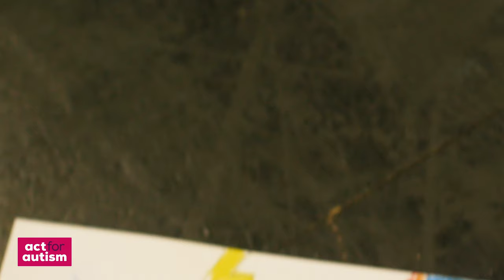An Artistic Brain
Autistic advocates use art to express how their wonderful brains feel on a day to day basis.  A fascinating insight.